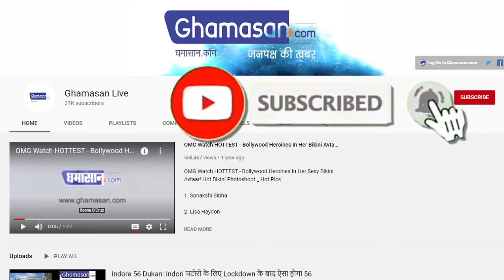MP News: शादियों के लिए नई गाइडलाइन हुई जारी, इतने मेहमान हो सकते है शामिल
शादियों में 300 मेहमान हो सकते है शामिल
शादी और बारात के लिए SDM से लेना होगा परमिशन

भोपाल MP News : आज से शादी का माहौल वापस से शुरू हो चुका हैं। ऐसे में मध्यप्रदेश में इसको लेकर कुछ गाइडलाइन जारी की गई है। बताया जा रहा है कि एमपी में शादियों में सिर्फ 300 मेहमान ही शामिल हो पाएंगे। डेढ़ साल में पहली बार शादियों में इतने मेहमानों को बुलाने की छूट मिली है। दरअसल, नवंबर-दिसंबर में शादी के लिए 16 मुहूर्त रहेंगे। ऐसे में रात 11 से सुबह 6 बजे तक लागू नाइट कर्फ्यू का पालन करना बेहद जरूरी होगा। शादी और बारात के लिए SDM से परमिशन लेना भी जरूरी होगी।